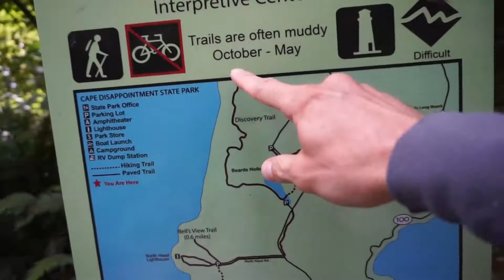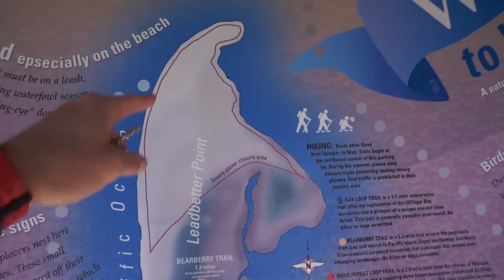Vlog 105 - Beautiful Breezy Beaches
Exploring the Pacific coast down in Washington in a place called Cape Disappointment. The wind is aggressive, and tricky, but boy is it beautiful out on the ocean.